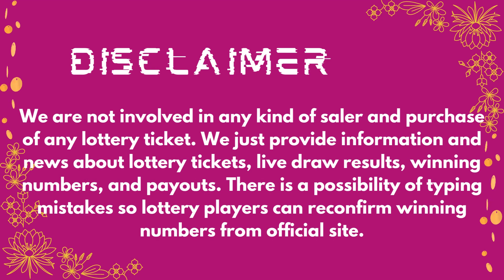2by2 Lottery Results 11 Aug, 2023 - Next Estimated Jackpot Prize $22,000 - Drawing Winning Numbers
Today 11 August, 2023, Find here uploaded Next 2by2 Lottery Results, Top payouts, and winning numbers for today and past 30 days in this video.

The Multi State Lottery Association (MUSL) releases Next 2by2 11 August, 2023, results for today. The Multi-State Lottery always conducts 2by2 live drawings every day, at 09:30 p.m.